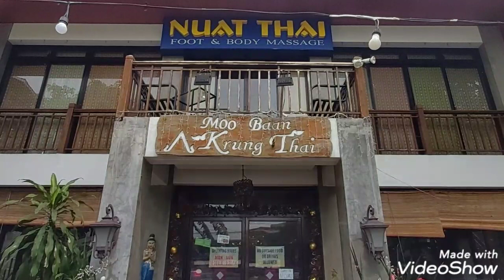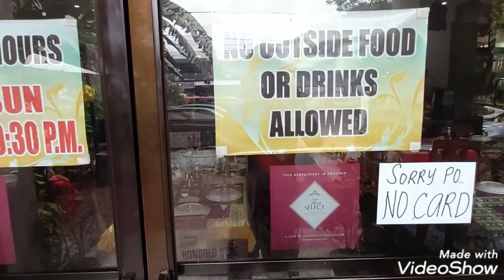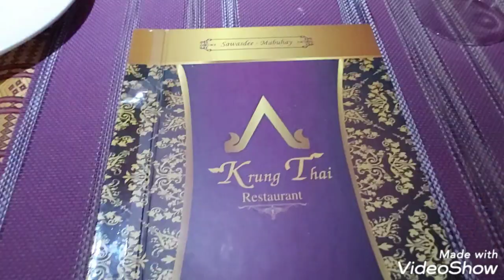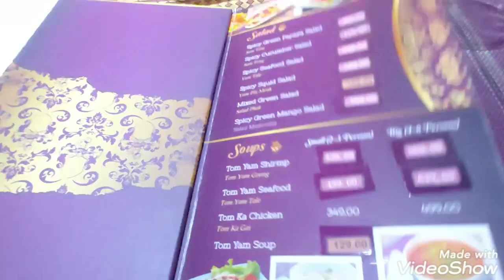MOO BAAN KRUNG THAI AUTHENTIC THAI CUISINE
Located at MARIKINA HEIGTHS